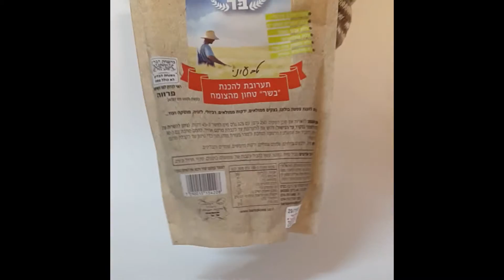פטריות ממולאות "בשר" טבעוני